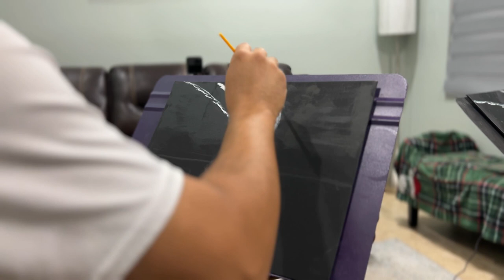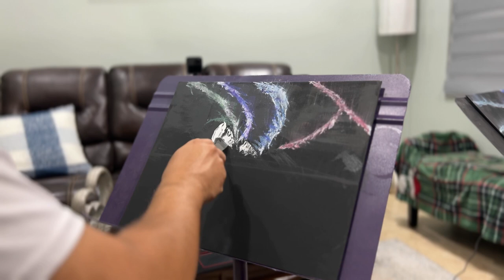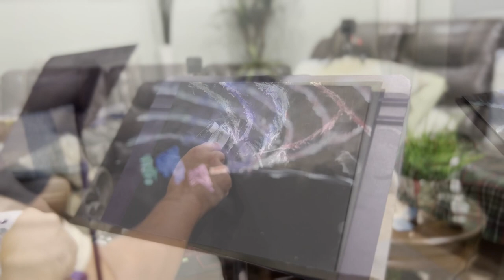The G Twins take on a Painting Adventure!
On this Adventure we take on Painting, but not house painting like we are used to! We try to follow along a Bob Ross video called "Northern Lights." This is outside of our comfort zone, so come join us  'cause there's always more to do!

Voxscape by Eugenio Mininni